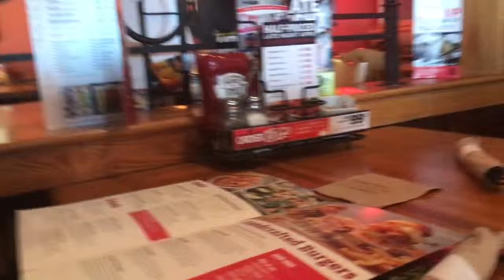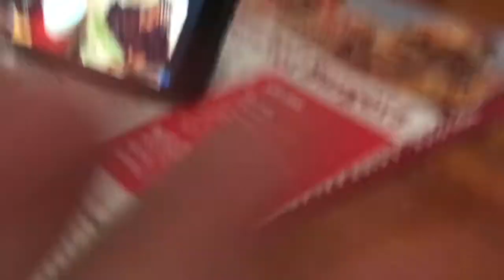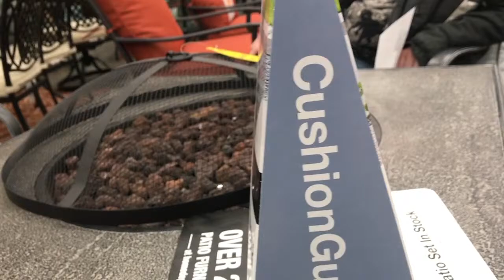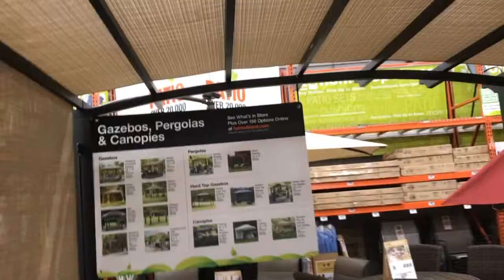St. Patrick's Day Out - HWN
Vlog #196 - It's St. Patrick's Day! And Mike and I had a day off, So Jeff, Josue, Mike and I had a day out!

Credits:
Nathan A. Clark
Jeff Watson
Micheal Mullins
Josue Rivera